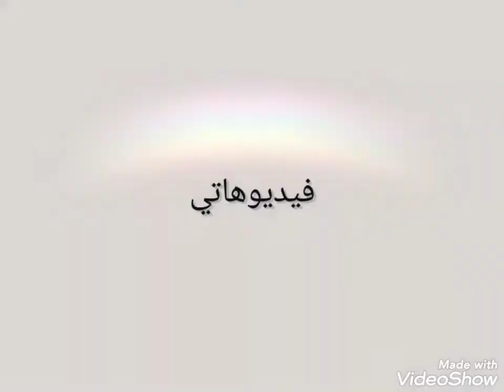اوسمتي (اية رايكم)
ايام الروقان